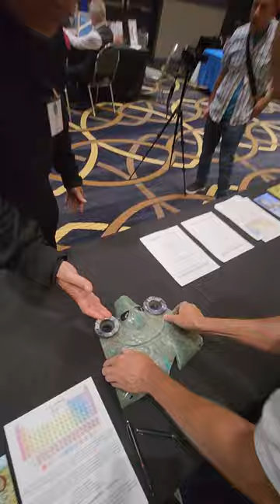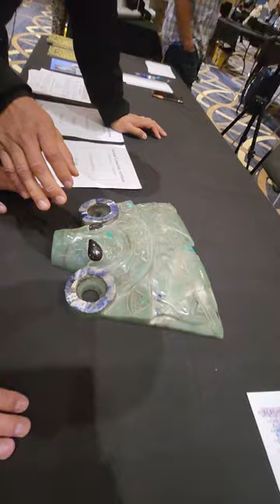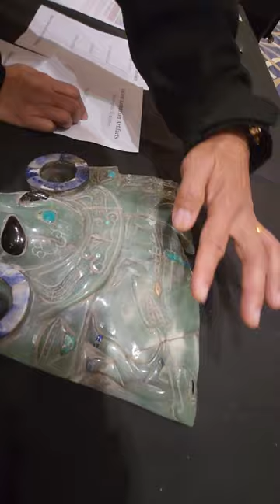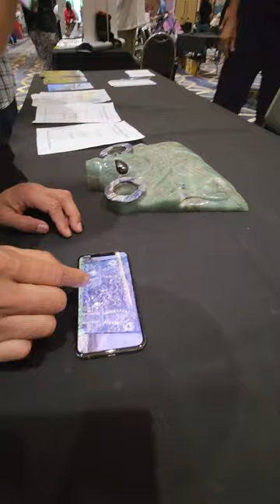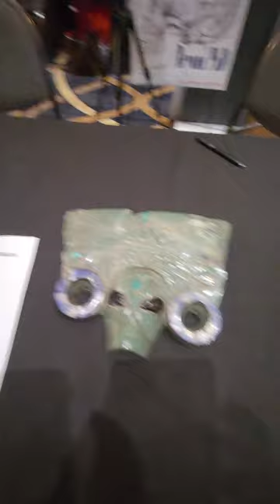Event 17, 09-16-2023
please join our telegram group  :
* link to autodoc token price :

to get auto-doc cryto BNB smart chain token to support the auto-doc device and abundance project also
go to

Remember everyone the slippery is

*10 percent

and
made sure you put
(  .000 ) @ the end of the Auto-Doc token on pancake swap
Auto-doc token contract

0x9eBf7895d2BF4E57742e4405B85F7F5b9D0e8819

Auto-doc token contract address

Auto-doc token is a token that is community supported and has real world utility in relation to Auto-doc device that is used to take away also reduce stress,pain and negative energy from the user of the Auto-Doc device.

* Auto-doc tokens 15 percent tokennomic
* 3 % to burn wallets
* 10 % to LP
* 2% to buyer
* 10 % slippery
* project is released of ownership by developers
Equal opportunities for all.